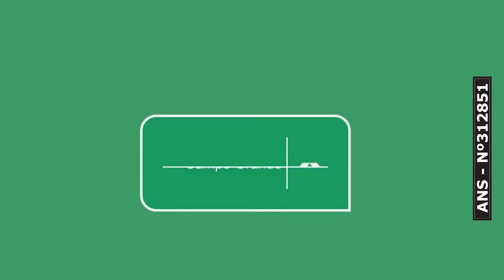Entrevista CBN Campo Grande: Ely Ayache, Presidente ANOREG MS